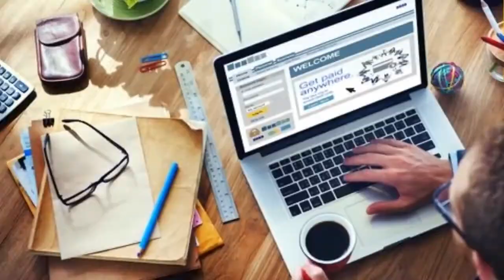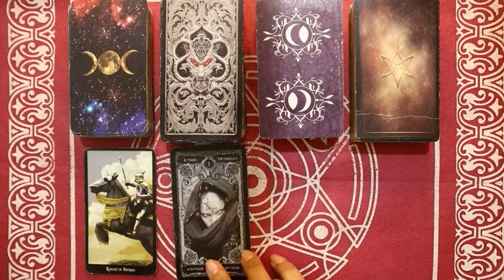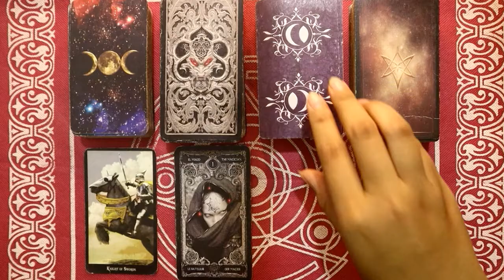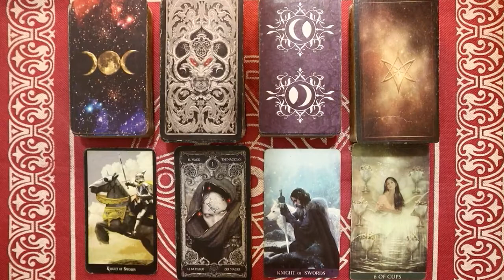Ramalan Zodiak Virgo Hari Ini Selasa 21 Februari 2022 Asmara Karir Usaha Bisnis Kamu!